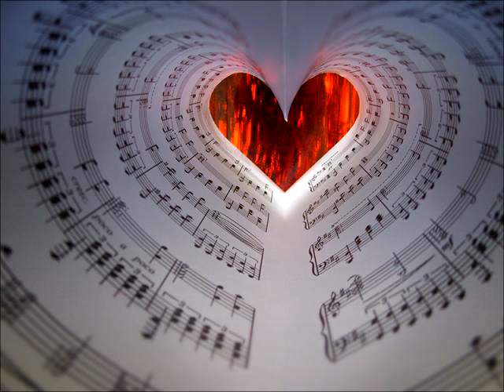Stefan Schramm - Feather Star